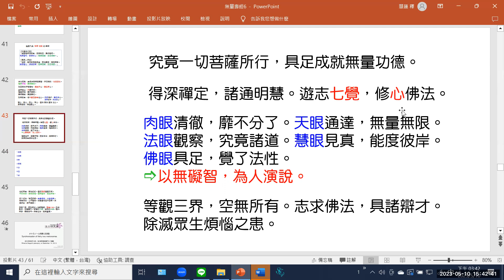112 05 10 無量壽經 慧蓮法師主講